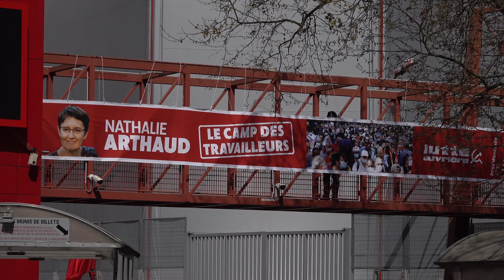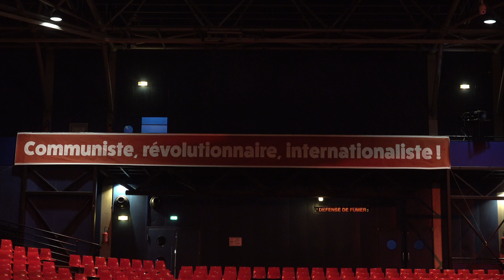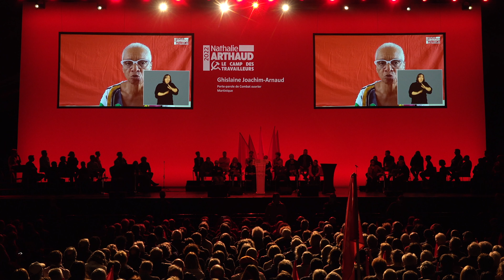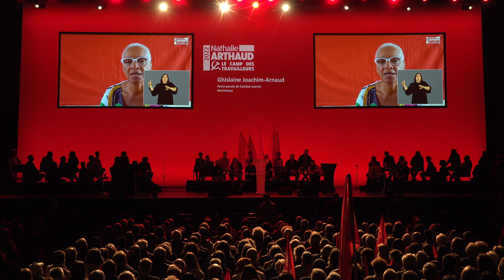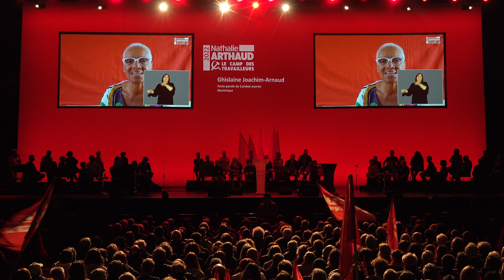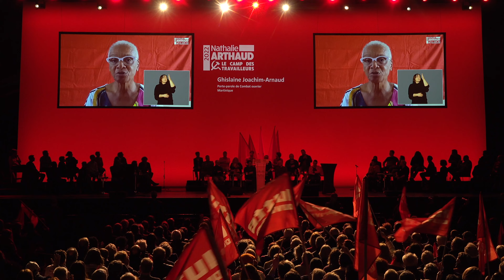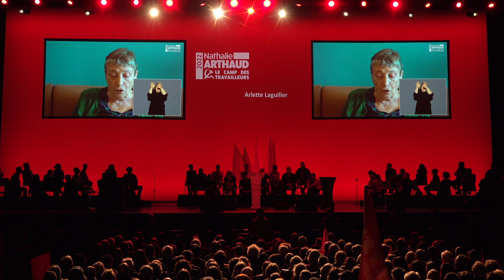Meeting de campagne présidentielle de Nathalie Arthaud (3 avril 2022, Paris) [4K]